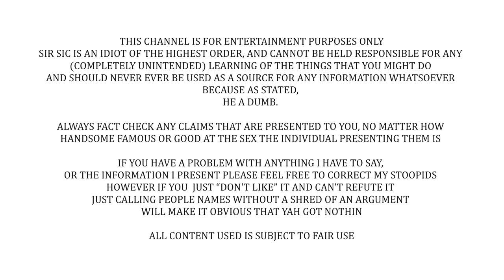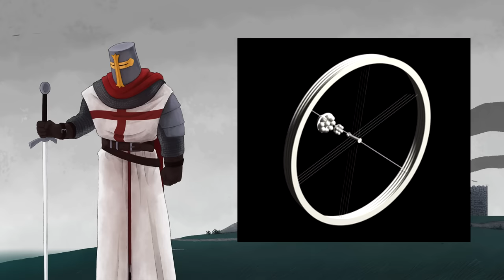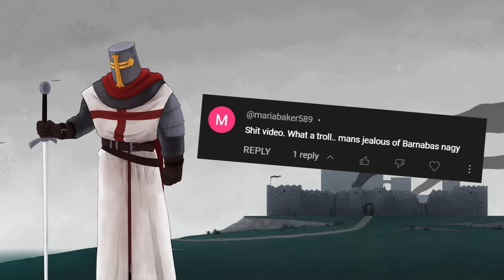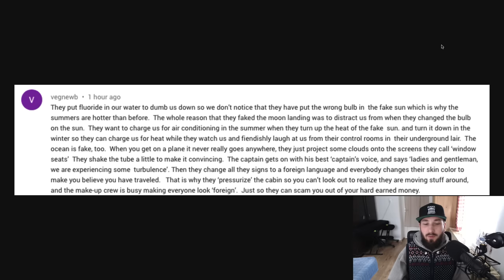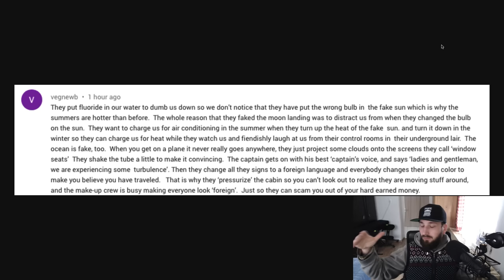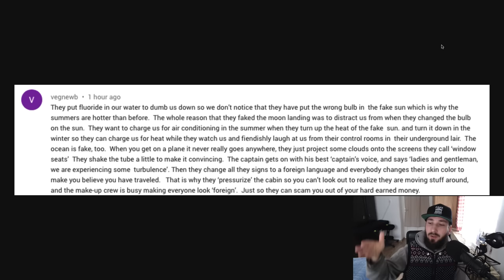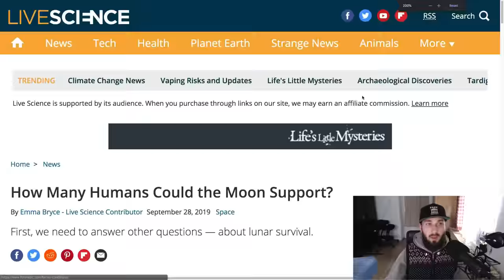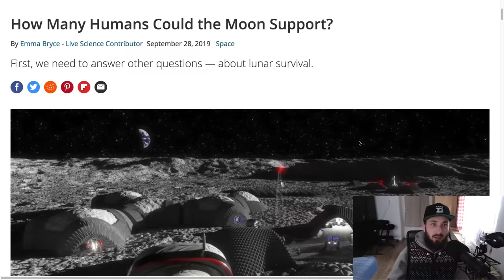Airplanes CANNOT Fly (Barnabas Nagy)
Look air planes don't fly, they just... do something WAY more complicated that defies all known laws of physics. and that makes way more sense than things we understand working the way we understand them.

In no particular order:
What Jesus?
Joshua Garza
Questionmark
lukas_dox
Ultima9
CoolGuyGrant
DogOfKrondor
Julian layzell
Sami Kay
Fritzy Fox
Lane0525
Soxxly
Robert L
Odd Fellow One
Myster-M